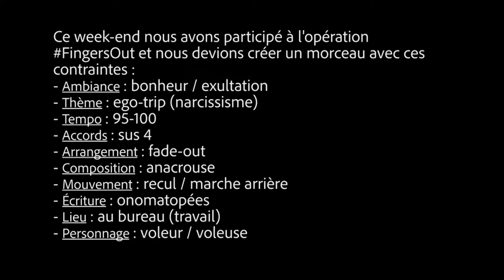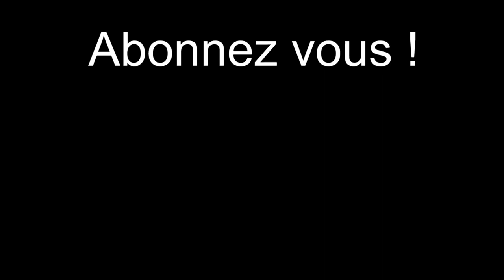Mon choix, mon destin - Opération Fingers Out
Voici notre participation au projet lancé par PV Nova : L'Opération Fingers Out ! L'objectif est de créer un morceau (paroles et musique) à partir de zéro, l'enregistrer, et le mixer, le tout en 1 seule journée… avec des contraintes en plus, pour les paroles, et la musique !

Voici les contraintes :
- Ambiance : bonheur / exultation
- Thème : ego-trip (narcissisme)
- Tempo : 95-100
- Accords : sus 4
- Arrangement : fade-out
- Composition : anacrouse
- Mouvement : recul / marche arrière
- Écriture : onomatopées
- Lieu : au bureau (travail)
- Personnage : voleur / voleuse

Paroles :

Déjà 7 heures, même pas sommeil,
Je franchis le portail et pénètre dans l'irréel,
Ce sentiment, dès le réveil
De toucher l'idéal, d'être nouveau sur la scène

Et à présent, depuis l'aurore,
Motivation sans faille au sein de cet art où j’excelle
Je peux gagner tellement d'or
Si je persiste et signe, coupable d'un excès de zèle

Il est 8 heures dans ce couloir,
Des promesses en argent, pourquoi je fais partie des rares
À y croire vraiment à ces regards
Souriants de gens figés, persuasion d'effet miroir

Se jeter à l'eau *Plouf !*, pour une meilleur vie,
C'est c'que clame haut et fort notre belle hiérarchie
J'embrasse l'idée *Smack !*, et je me dis
Tu prendra bientôt place à la place du calife…

REFRAIN :
Hey ! I have found my way
I'm the best today
Nothing to break me down
I choose my own fate

Et 17h c'est maintenant le grand réveil,
Les heures ont passé à la vitesse des semaines
Prise de conscience de toutes ces chaînes
Un volt-face et *Pfiouu!*, plus de problèmes

Esprit corporate; pickpockets qui rapinent
Du bien le plus précieux : des secondes qui s'abîment
Que ma personnalité s'illumine
Bye bye les rapaces car je reprends ma vie

REFRAIN

Manque de sublimation
Sous le coup d'une pulsion
Je mérite le haut de l'échelle

J'ai assez d’aplomb
Pour former ma religion
Me sublimer moi-même

REFRAIN